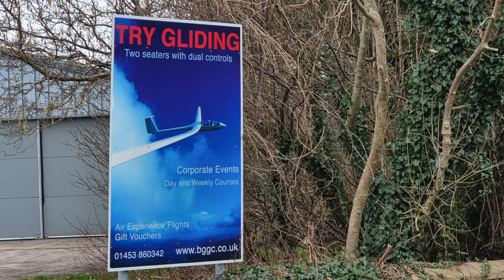Breakfast Review or Not ? | Old Flying Club Nympsfield Cafe | Cotswold way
Hi folks welcome to my latest video review of Old Flying Club Nympsfield Cafe Breakfast , In the video I show you what you could get for breakfast, then there's no point with the review , as the place was closed up l will let you know what I think 🤔 good or bad 😉 laters 😅
Walk the Cotswold Way, one of England's finest National Trails
Explore the quiet lanes of picturesque Cotswold villages
Enjoy the friendly atmosphere and great food of a Cotswold country pub
The fantastic Cafe is situated in the grounds of Bristol & Gloucestershire gliding club. they offer fresh food, great coffee and have an alcohol licence too!
The Old Flying Club is located on a beautiful Cotswold grass airfield.
Great cafe food, coffee, teas, wines, cider and beer.

Current items @
Shipton Mill Finest Bakers Strong Wholemeal Bread Flour 16kg eBay item number:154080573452
Shipton Mill Finest Bakers White Strong Bread Flour Premium No.1 16kg eBay item number:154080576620
Baking Quality Tray & Tin Food Release Spray With Rapeseed Oil eBay item number:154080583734